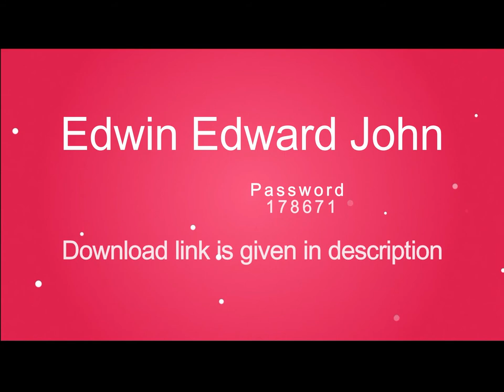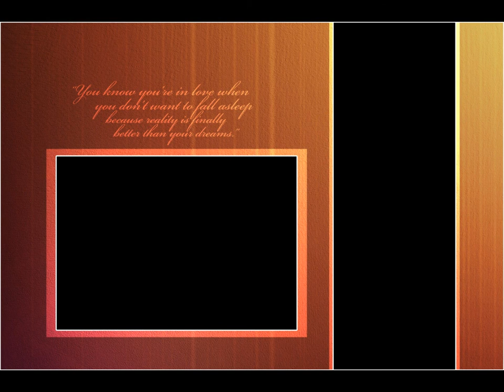12x18 Wedding Cover Page Vol 3